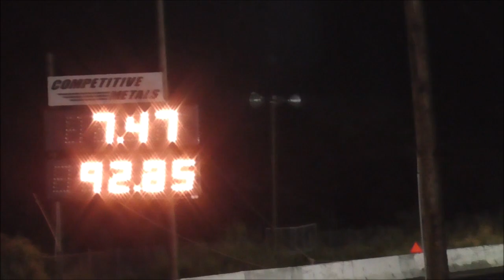third vs fourth gen Camaro Barona Drag Strip 5-17-2024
Barona Dragstrip
Friday May 17th
Street Legal
Gates open at 3pm
Racing from 5pm-10pm
ALL CARS/TRUCKS WELCOME
Test & Tune lane open all night